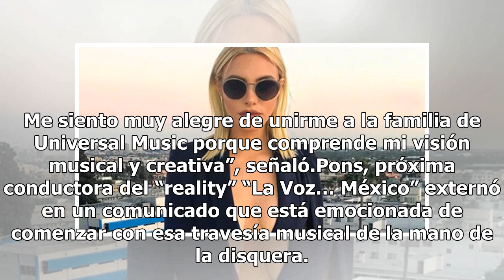Lele Pons debutará como cantante con el apoyo de Universal Music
Para la influencer venezolana Lele Pons representa una satisfacción recibir el apoyo de la disquera Universal Music, con la que acaba de firmar para debutar como cantante. La música siempre ha significado mucho para mí y esta oportunidad me puede ayudar a dar el siguiente paso como artista. Me sient...